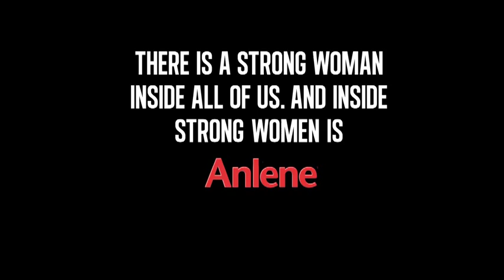Anlene Stay Strong - Dr Daphne Huang, Doctor & Dance Teacher Documentary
Geriatric medicine and flamenco dance may seem poles apart, but they are Dr Daphne Huang's twin passions.

Daphne has always loved dance. But the pursuit of her medical degree meant she could only indulge in it occasionally during her university years. After graduation, she continue to dabble in various dance forms, but nothing seems to set her on fire.

As a doctor, Daphne found fulfillment in tending to the old. To her, it isn't about merely dispensing medicine, but balancing what's best for the patient to ensure the quality of life.

Then about 9 years ago on a trip to New Norcia, near Perth, she discovered flamenco. The dance wasn't the only thing that caught her eye...

Antonio Vargas, the maestro, was invited to hold workshops in Singapore by a mutual friend. Two workshops later, Daphne had fallen in love with flamenco and Antonio. Not long after, the couple married and had 3 children.

Today, at 39, Daphne conducts the beginner's class at Los Tarantos, the company she started with Antonio.